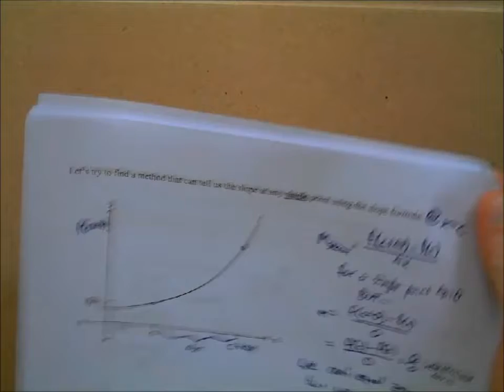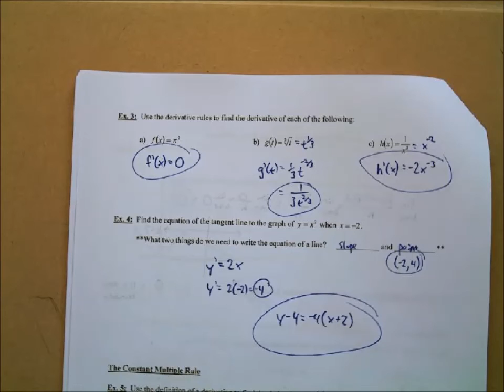9/29/2017 Basic Derivative Rules part 1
HW: Section 3.1 #24,51,52,64,73,75,(84-90)even, 97; and Section 3.2 #(1-13) odd